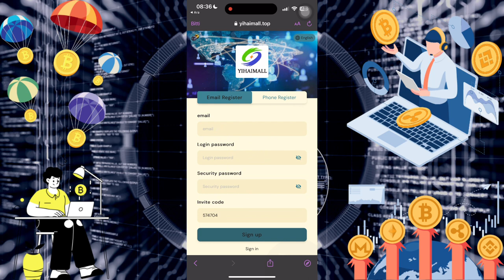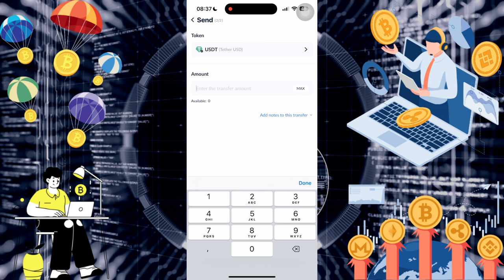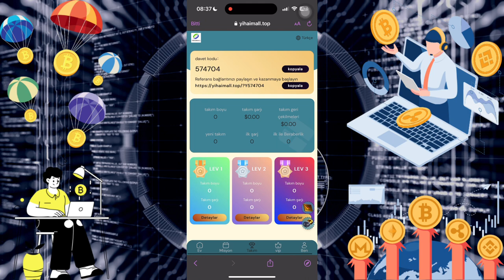🚀Yi Hai Mall recruiting global partners, register to get 100 USDT, hurry up and join!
Yihai Mall solemnly promises: the platform is guaranteed to be legal, safe and reliable! And it never closes!

1. The recharge investment can only use USDT currency, and choose the TRC20 network.

2. Recharge and withdraw within 24 hours, no handling fee, minimum withdrawal 1 USDT.

3. The platform uses 0:00 US Eastern Time to refresh tasks, and you can get commissions for completing orders.

【Investment principal and daily income：Valid for 365 days】

Use the invitation code to register and recharge, and enjoy high rebates for level 3 subordinates.

A-level deposit: 57USDT, reward: 4.56 USDT = 8% rebate

B-level deposit: 57USDT, reward: 1.71 USDT = 3% rebate

C-level deposit: 57USDT, reward: 0.57 USDT = 1% rebate

Team 24-hour recharge rewards:

24-hour deposit: 500USDT, reward: 17USDT
24-hour deposit: 1000USDT, reward: 37USDT
24-hour deposit: 3000USDT, reward: 117USDT
24-hour deposit: 8000USDT, reward: 377USDT
24-hour deposit: 30000USDT, reward: 1777USDT
24-hour deposit: 50000USDT, reward: 3777USDT

Remarks: The total recharge amount of the team today is 500 USDT, and an additional 17 USDT can be obtained as a reward.

To meet the 24-hour team recharge reward, you should contact the platform customer service in time to claim it, and it will be recalculated if it exceeds 24 hours.

Every user can earn money by promoting the APP. The registered promotion link can be shared on any social software, such as Facebook, WhatsApp group, Telegram group, Twitter, YouTube, instatrma, TikTok, KAO KAO, etc. Create your own team to earn more money, invite friends and family to participate, and grow your team.

related search
2023 New USDT Earning Sites
2023 New Money Making Apps
Universal TV VIP is real or fake?
Universaltv.vip proof of payment
Universaltv.vip Withdrawal Proof
2023 New Money Making Apps
USD Website Tether USDT Xunlei USD Wallet
 online in ethiopia
2020,how to make money in ethiopia
online,ethiopia,how to make money in ethiopia
easily,make money in amharic,make money in
ethiopia,how can ii make money online from
ethiopia,ethiopia make money online, make money